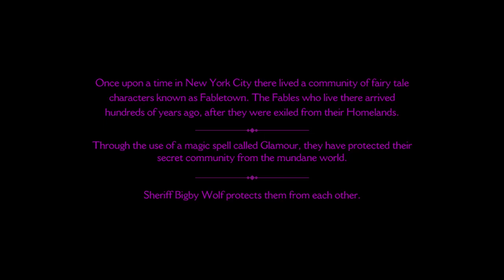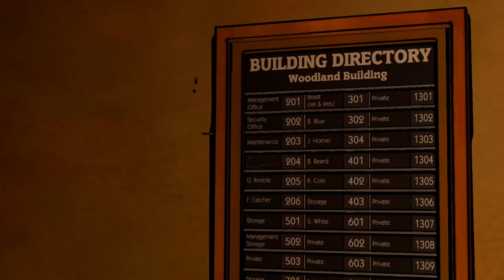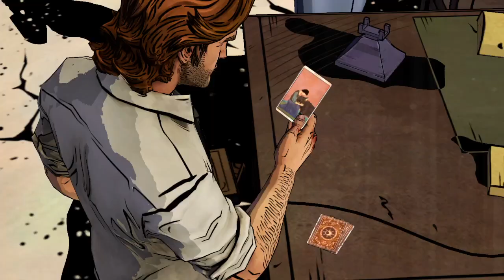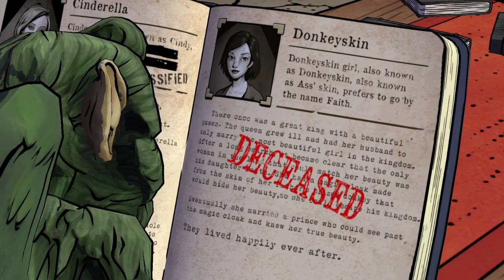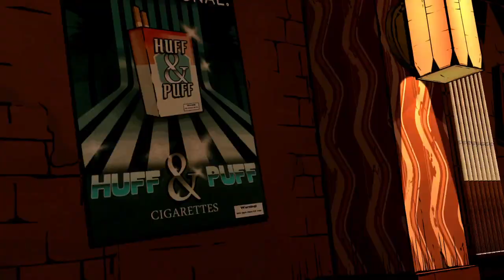The Wolf Among Us | Episódio 1 : Faith - Gameplay PT-BR #01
Vídeo gameplay do jogo the wolf among us um Game da Telltale games dos mesmos criadores de the walking dead,Game Disponivel para Plataforma PC - Steam.

the wolf among us Gameplay pt br the wolf among us walkthrough telltale games